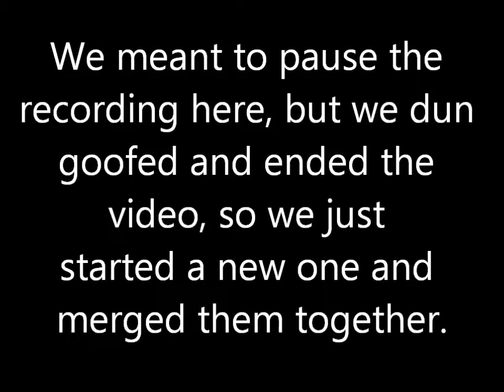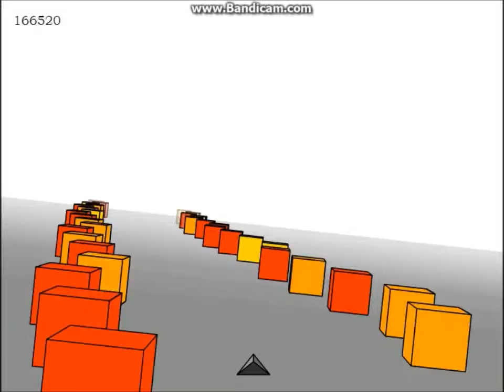The Mallards play: Cubefield- No feng shui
The trick is to not be a bitch